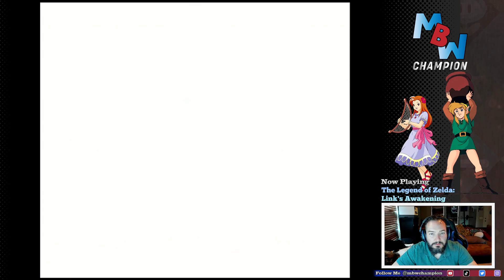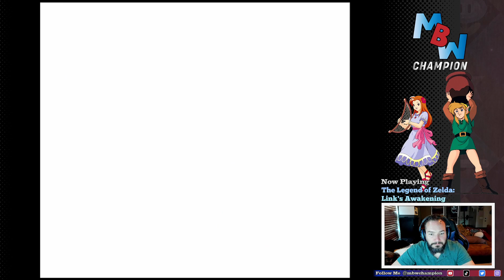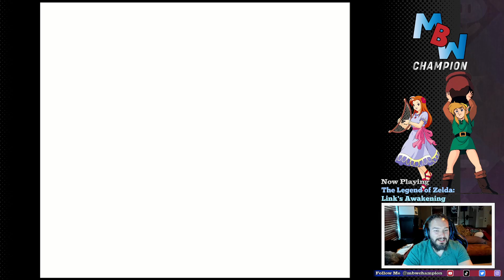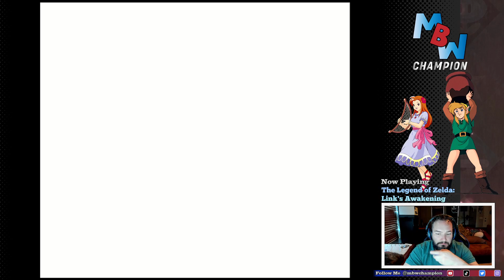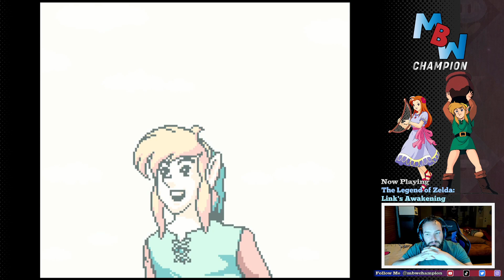Let's awake the Wind Fish | The Legend of Zelda: Link's Awakening | Part 3